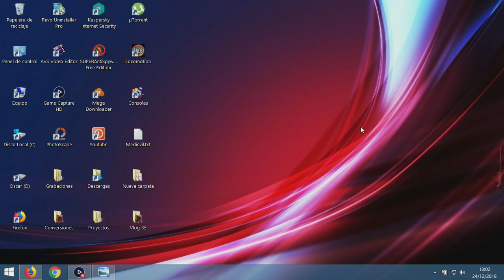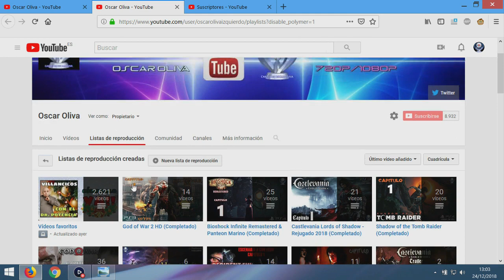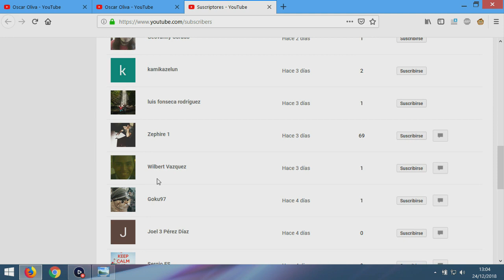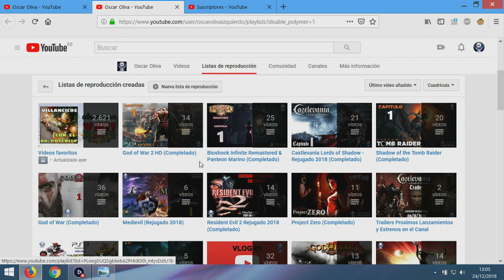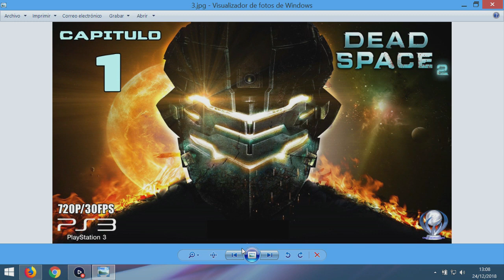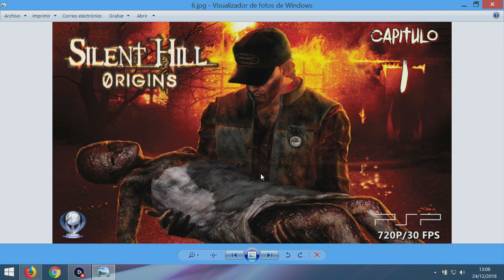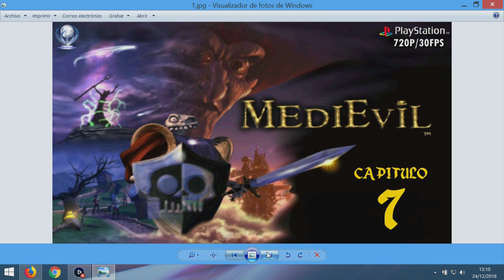Vlog 35: Felices Fiestas e Info del Canal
En la seccion VLOG os ire contando cosillas sobre el canal: estrenos, grabaciones, anecdotas...